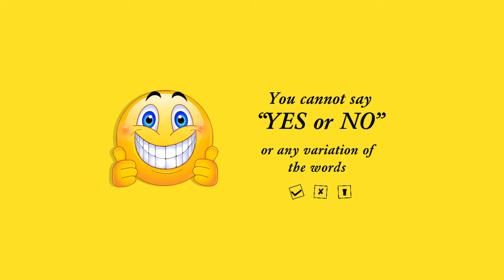Terry Apala and Ozedikus on the NdaniTGIFShow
Music producer Ozedikus Nwanne and King of Apala fusion, @TerryApalaVEVO team up to take on the TGIF crew on this hilarious episode of the NdaniTGIFShow. Enjoy!